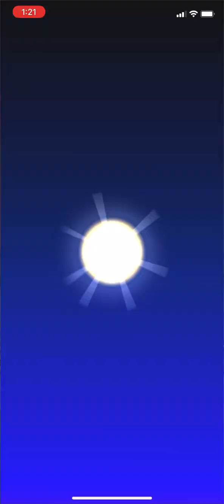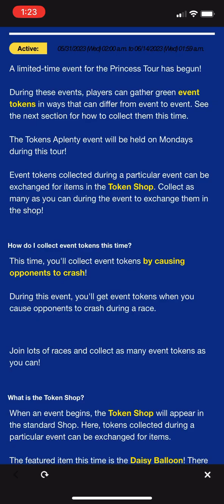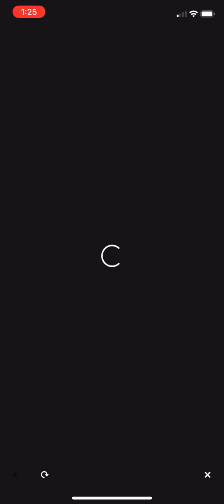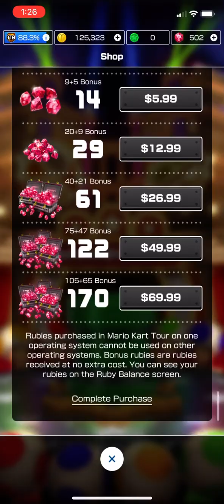MKT Part 297: Princess Tour Showcase (2023)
We are gonna be taking a look at the princess tour and see what they have in stock.